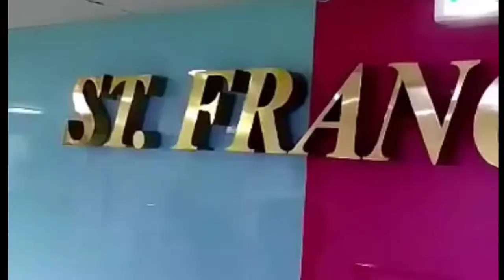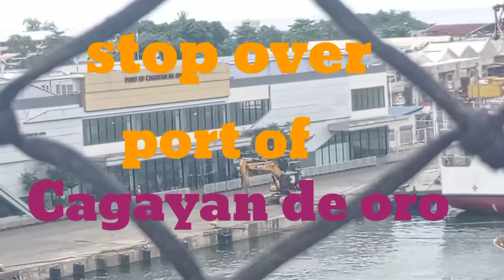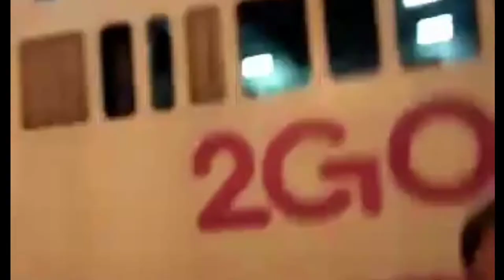Day 2 sea traveling from Manila to Tagbilaran Bohol. on board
on board in ship traveling to bohol